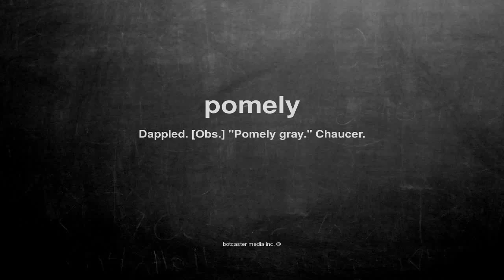What does pomely mean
What does pomely mean in English?